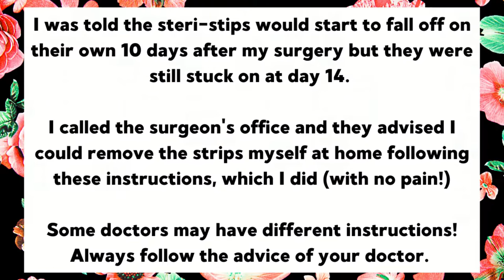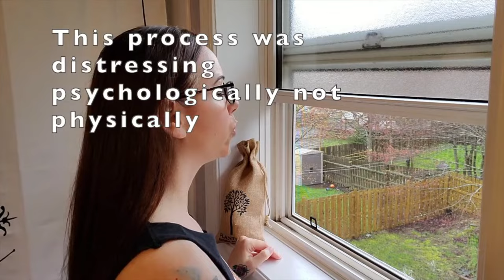Removing Steri-Strips - 2 Weeks Post Surgery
(Originally Posted on my main YouTube channel Addicted to Happy in May 2019)  I was told the steri-strips would start to fall off on their own 10 days after my surgery but they were still stuck on at day 14. I called the surgeon's office and they advised I could remove the strips myself at home following these instructions, which I did (with no pain!). Some doctors may have different instructions! Always follow the advice of your doctor.